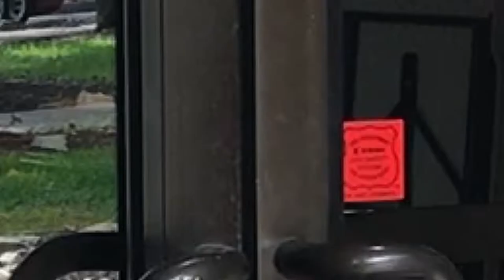Reopening process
Listen to Pastor Stephen for an update on when and how our church reopening process will be.